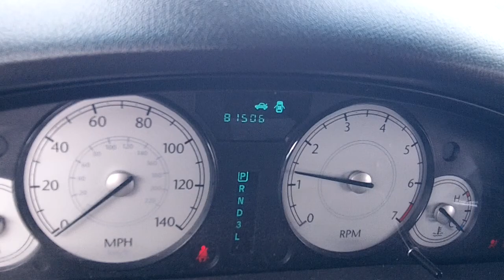MC15U | All American Truck And Auto Parts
2005 Chrysler 300 Base 2.7L 81k Miles Ball Joint Brake Pads Brake Rotors Brakes Catalytic Converter Cold Air Intake Control Arm Exhaust Manifold Fog Light Fuel Tank Grille Headlight Mirror Oxygen Sensor Shock Absorber Shocks Tail Light Valance Panel Wheel Hub Window Motor Window Switch